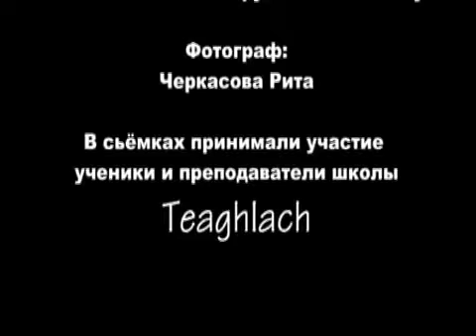Teaghlach Backstage студийной фотосессии школы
Видео "за кадром" о нелёгком деле: съёмке ирландских танцоров в студии ;)

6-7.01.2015